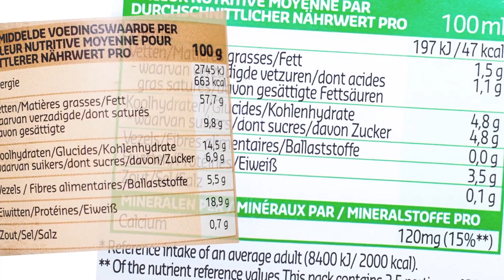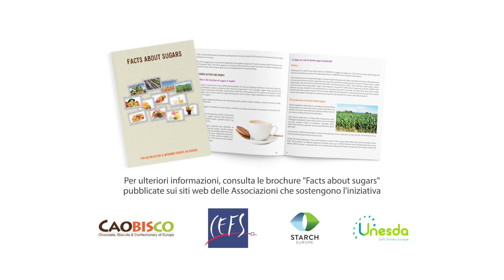9 Verità sullo Zucchero